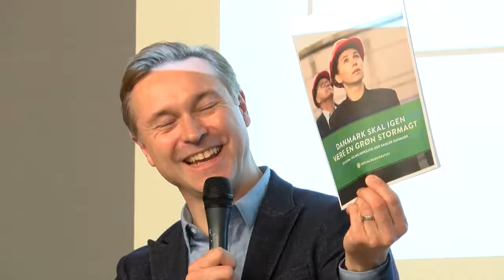Politisk debat finansloven del 2